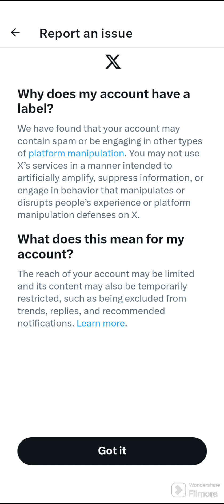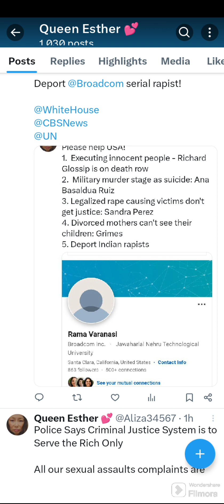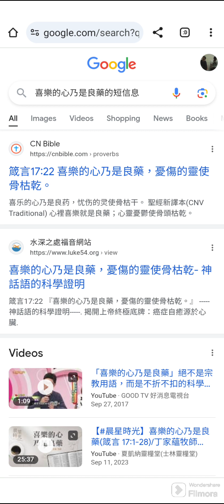千億賴謀殺案： 被 x app 堵住了...